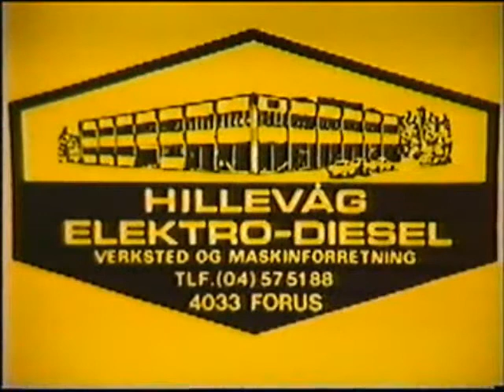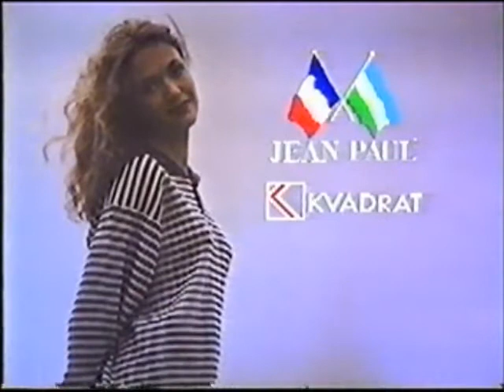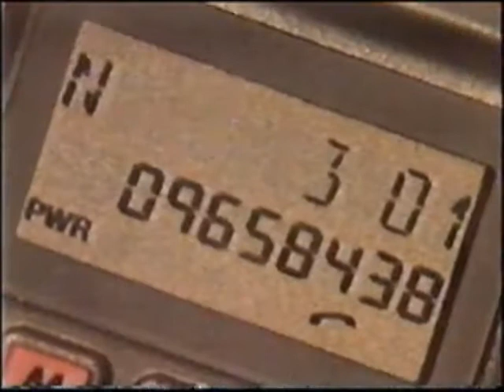Kunstnerparet Yngve Nesheim og Nils Olav Bø stiller ut på Nytorget, Stavanger